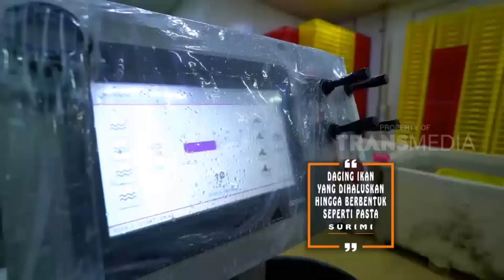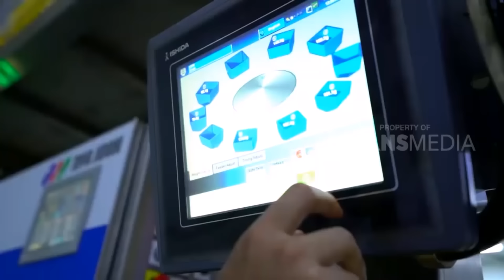Kepoin Pabrik Pembuatan Cheese Dumpling | SI UNYIL